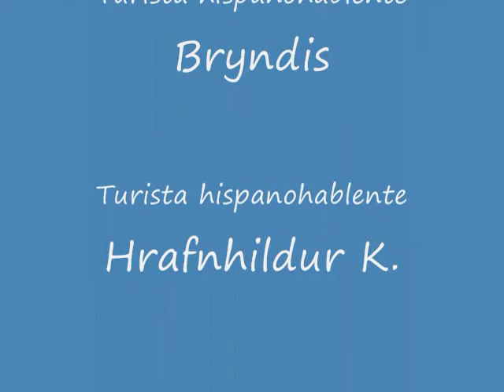Stefanie el guía turístico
A project for our Spanish class !